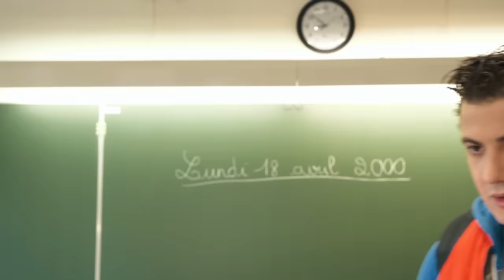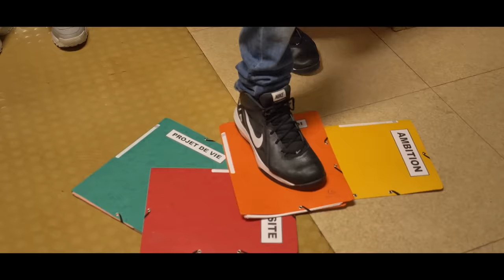LUDOVIK au COLLÈGE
Une vidéo, un samedi sur 2 à 11H00. Je répète.

Réalisé par Ludovik
Écrit par Ludovik, Guillaume Natas & Florent Steiner

Avec Ludovik, Arthur Pestel, Ornella Petit, Serge Da Silva, Benjamin Gauthier, Alice Llenas, Nicolas Lumbreras
Prod par Loudovik
Son par KR-SOUND : Antoine Caracci, Ronan Dubois & Basile Catelin
Image par Matthieu Misiraca & Charles ManCooper
Montage par Zoé Williamson
Musique par FREAKS
FX par Hugo Guillemard
Traduction et sous-titrage par Séverine Decolasse

Merci aux enfants et à leurs parents, aux figurants, Thierry, Anne, Tiffanie, Fabrice Caudron, Arthur Fleutot, Richard Ortillon, David Fontao, Ludoc, Domi, Hardisk et à Webedia.